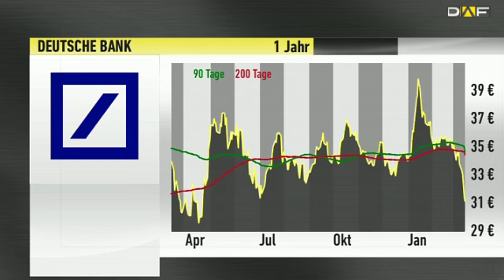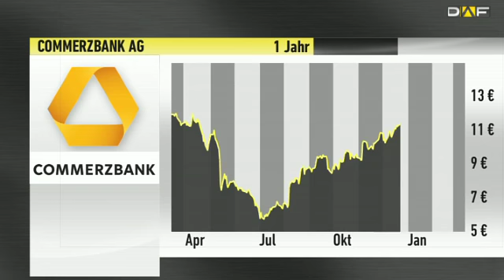Commerzbank und Deutsche Bank: Aktien deutlich angezählt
Bankentitel wurden durch die Krim-Krise nach unten gerissen. Die Aktie der Deutschen Bank hat seit Anfang März knapp zwölf Prozent verloren. Bei der Commerzbank-Aktie belaufen sich die Verlust auf acht Prozent. Die charttechnische und fundamentale Lage hat sich deutlich eingetrübt.